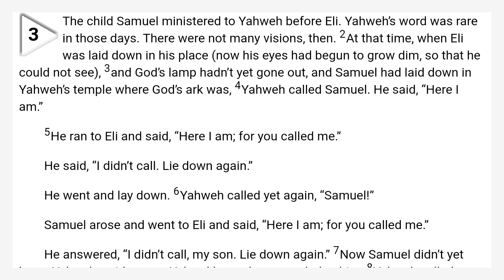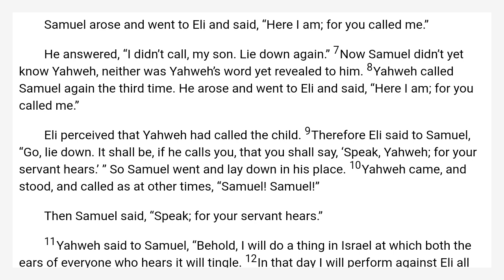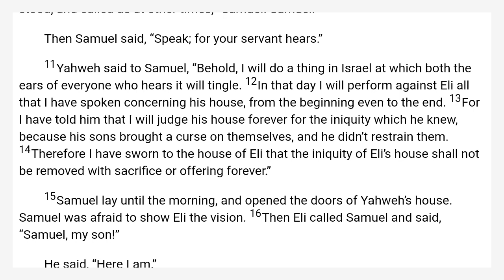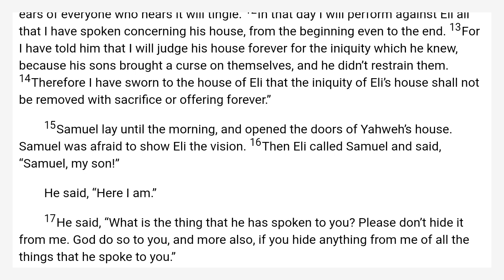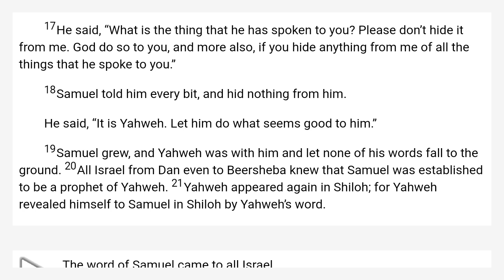1 Samuel 3 World English Bible — WEB